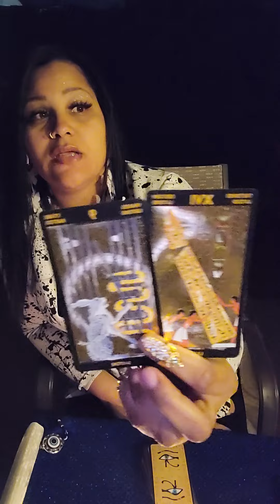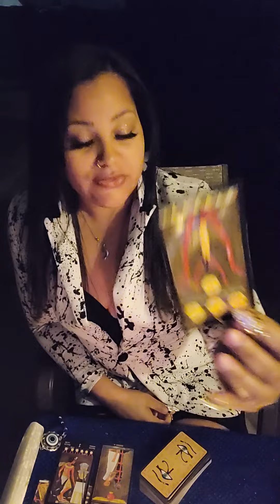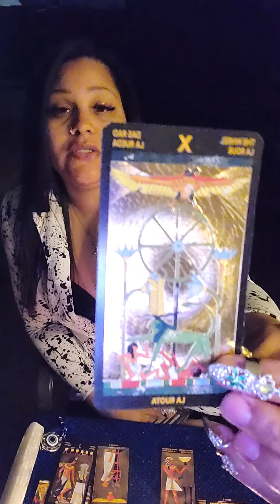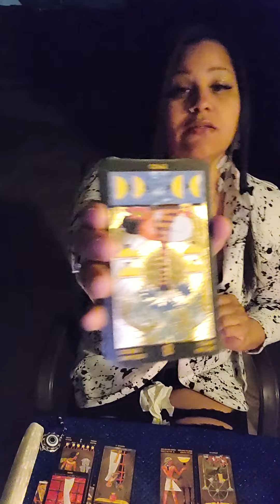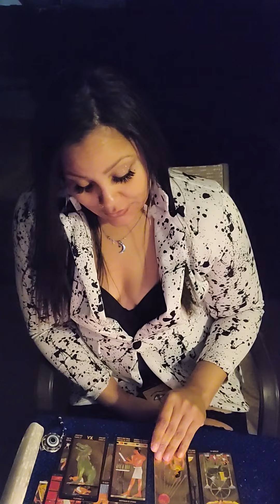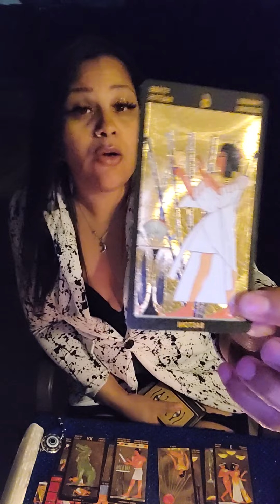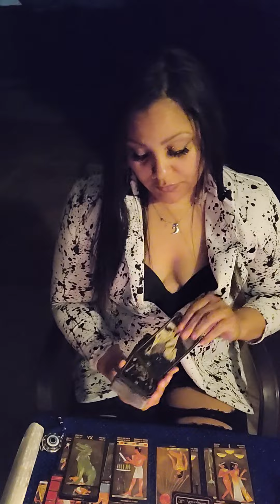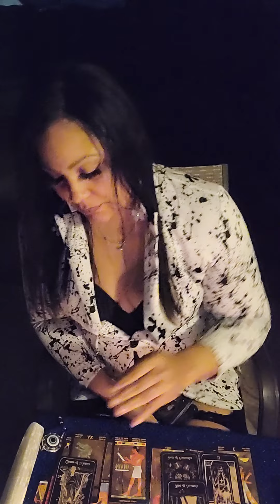Leo ♌ LOVE...this person is a hood rat, thot, rachet, bald head with no hair in the back...dayum